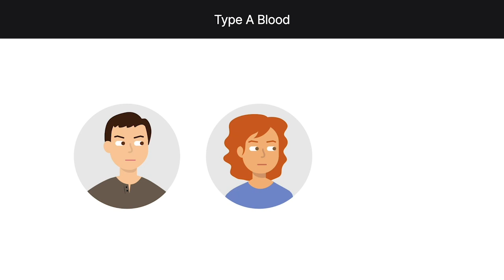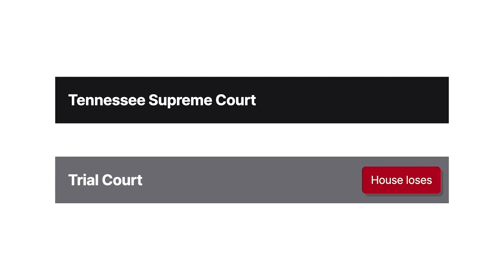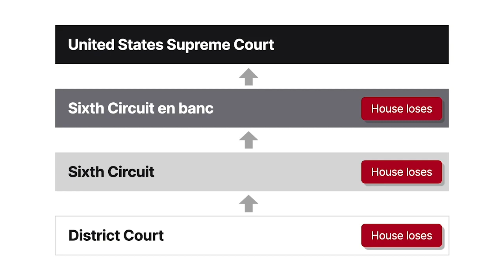House v. Bell Case Brief Summary | Law Case Explained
House v. Bell | 547 U.S. 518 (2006)

In 1985, Carolyn Muncey was violently murdered in rural Tennessee. 21 years later, the search for her murderer arrived at the United States Supreme Court in House versus Bell.

Circumstantial evidence pointed to Paul House as the murderer. He’d lied to police regarding his whereabouts and had previously been convicted of sexual assault. But Carolyn’s husband, William Muncey, also didn’t have a reliable alibi.

Officers seized the blue jeans House wore that night. Genetic-testing technology hadn’t been invented yet. But at House’s capital murder trial, a Federal Bureau of Investigation serologist testified that semen samples recovered from Carolyn’s nightgown were consistent with House’s blood group antigens. But they were also consistent with a large percentage of the general population. Blood found on House’s jeans was type A. House, Carolyn, and William all had type A blood.

The prosecutor argued that House cajoled Carolyn out of her house, transported her elsewhere, tried to rape her, then killed her in anger. The prosecution also argued that the blood antigen evidence pointed to House. The jury convicted House, and he was sentenced to death. The Tennessee Supreme Court affirmed.

House filed a petition for postconviction relief, which was also denied.

Several years later, House again petitioned for postconviction relief. The state courts held that any new claims not raised in the prior postconviction petition were waived and denied his petition. House then sought federal habeas relief.

At a district court evidentiary hearing, F B I experts testified that D N A testing proved that the semen on Carolyn’s clothing came from William, not from House. Moreover, chemical analysis indicated that the blood found on House’s blue jeans couldn’t have come directly from Carolyn’s body but came from vials of Carolyn’s blood taken during her autopsy. The vials had been stored with and leaked onto House’s jeans. Finally, while the jury heard that the Munceys had fought, several witnesses now testified that William regularly abused Carolyn. Two other witnesses testified that William had admitted to killing Carolyn. But William testified, denying that he killed Carolyn or admitted to it.

Nevertheless, the district court determined that House hadn’t established his actual innocence and granted the state summary judgment. A Sixth Circuit panel affirmed the judgment in a split decision, and the en banc court, in a six-to-five decision, also affirmed. The United States Supreme Court granted cert.

Want more details on this case? Get the rule of law, issues, holding and reasonings, and more case facts

Have Questions about this Case? Submit your questions and get answers from a real attorney